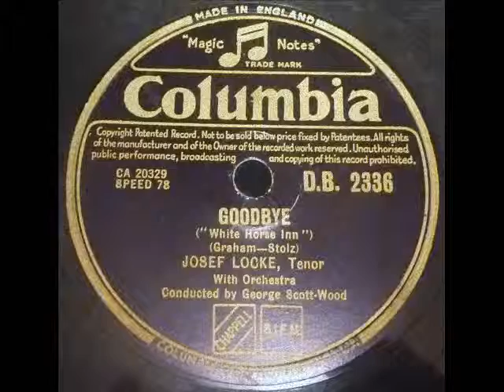JOSEF LOCKE - GOODBYE - Columbia DB2336 DoGramofonuPL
JOSEF LOCKE - GOODBYE
Columbia DB2336 - original 78 rpm record